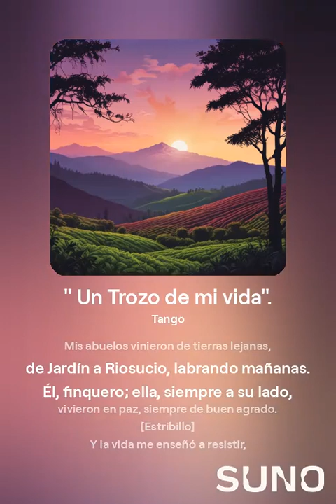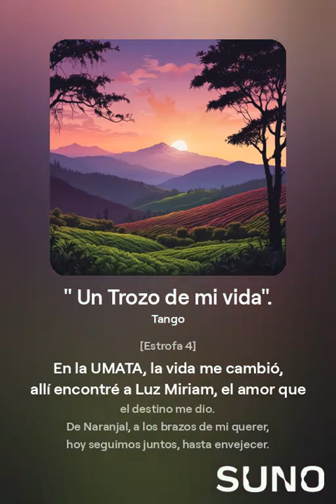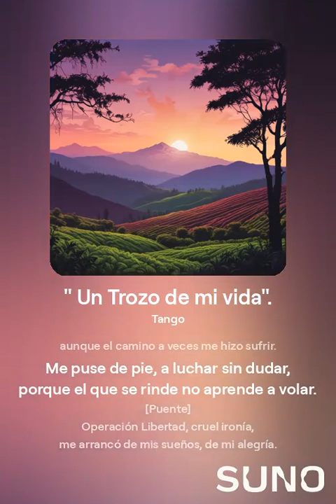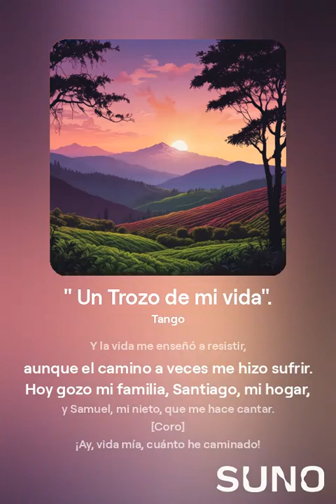Un Trozo de mi vida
“Un trozo de vida” es un emotivo tango que narra la historia de Jorge Eladio Arroyave, un hombre que ha enfrentado y superado numerosos desafíos a lo largo de su vida. Esta canción refleja su viaje desde sus raíces campesinas en Pereira y Quinchía, donde aprendió el valor del trabajo duro y la perseverancia, hasta los momentos más significativos que marcaron su camino.

La letra destaca la influencia de su familia, rindiendo homenaje a sus abuelos y a sus padres, Luis Arturo y María Lida. Con el dicho de su padre, “Es mejor tener crédito que tener plata,” y las sabias palabras de su madre, “Uno aprende a vivir después de viejo, cuando ya para qué,” se plasman en la canción los valores que han guiado su vida.

El tango también aborda las dificultades que enfrentó, incluyendo su injusta encarcelación durante la “Operación Libertad.” Sin embargo, a pesar de estos obstáculos, Jorge emerge con fortaleza y determinación, logrando no solo su propia libertad, sino también la de otros que compartieron su sufrimiento.

“Un trozo de vida” es un tributo a la familia, mencionando a cada uno de sus hermanos, su esposa Luz Miriam, su hijo Santiago y su nieto Samuel, que es su adoración. El coro se convierte en un canto de orgullo y resiliencia, celebrando la vida como un continuo baile de luchas y triunfos.

Esta canción invita a la reflexión sobre la importancia de las raíces, el amor familiar y la capacidad de levantarse ante la adversidad, convirtiéndose en un homenaje a la vida misma.